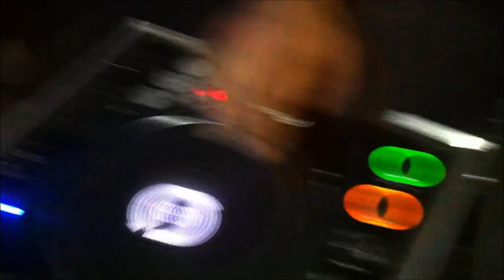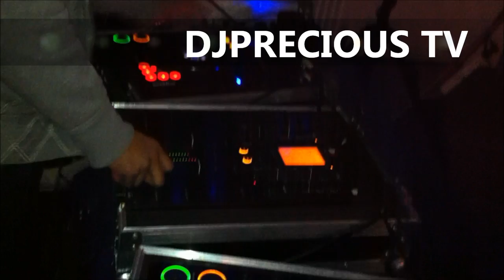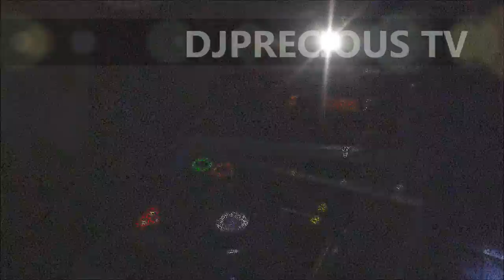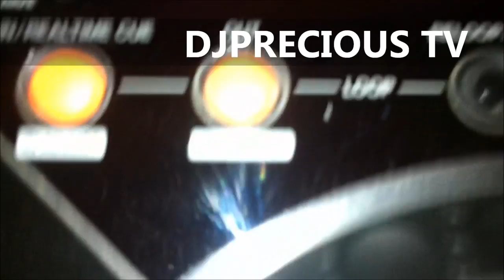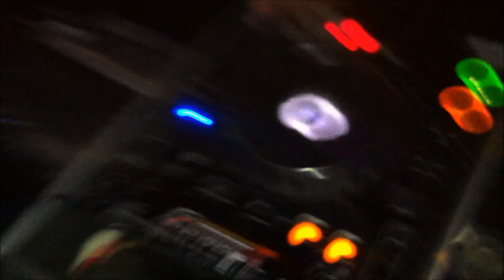DJPRECIOUS @ THE WHITE HEART FT DJ ANIL KHULLAR & DJ RHINO RINESH.wmv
2012 DJPRECIOUS @ THE WHITE HEART FT DJ ANIL KHULLAR & DJ RHINO RINESH